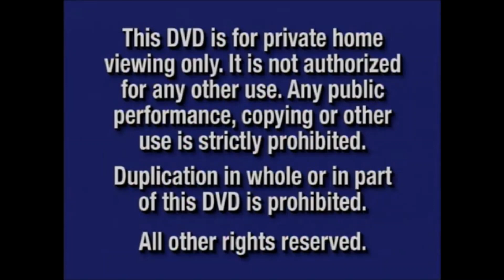Opening to Toy Story (1995) The Ultimate Toy Box Collection 2000 DVD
CREDITS:
Video by: TheVideoLover3
Edited by: Juan Morales

1. Blue Disney FBI Warning (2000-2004)
2. Walt Disney Home Video Logo (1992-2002)
3. DVD Menu
4. THX Tex 1 Logo (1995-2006)
5. Walt Disney Pictures Logo (1995)